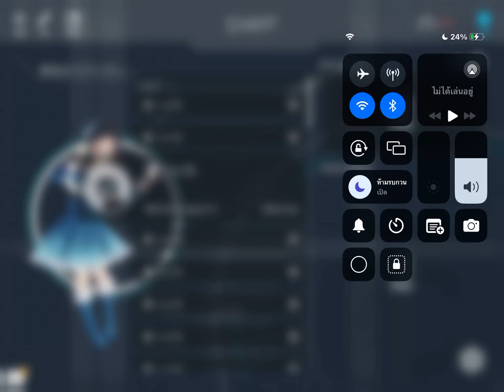Most Weirdest Charting in this anime song?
HELP💀

Song name : 青空のラプソディ